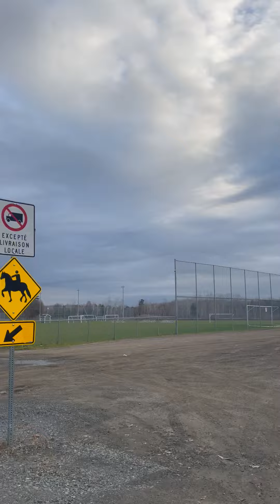Soccer Field of Mascouche : Montée Du Domaine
Du Domaine Street of Mascouche has a beautiful Soccer Field. The forests in this area will disappear soon with residential development.